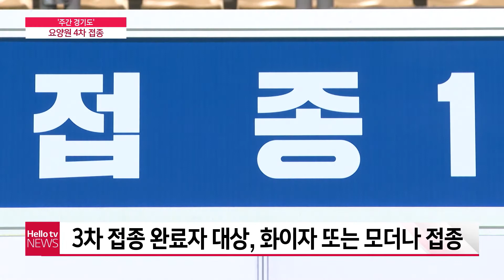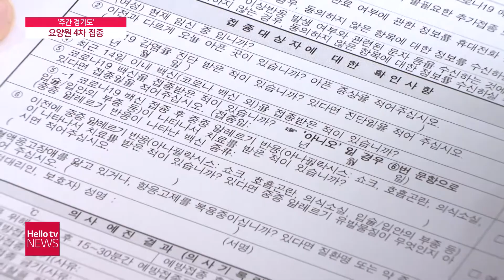[주간 경기도] 요양원 코로나 확산..4차 접종 추진